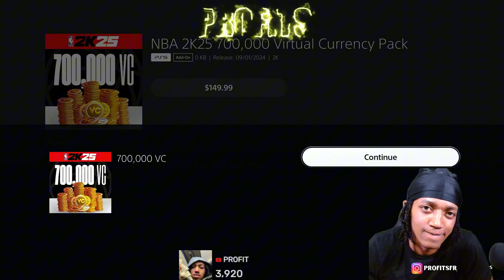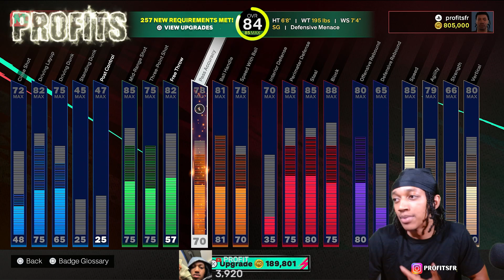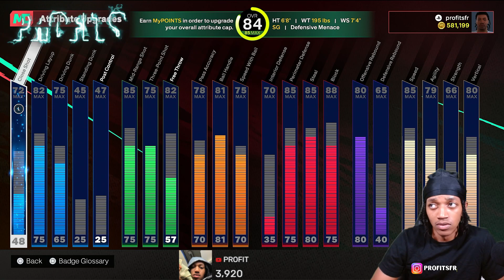FIRST DAY ON NBA2K25 - SPENT 700,000 VC & FINALLY MADE MY PLAYER🏀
Snapchat (teamprofitworld)